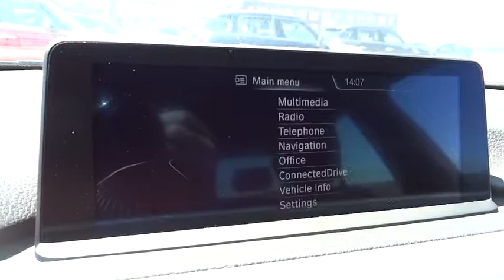2014 BMW 3 Series San Francisco, San Jose, Oakland, Marin, bay area, CA 141697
2014 BMW 3 Series
2014 BMW 3 Series M SPORT PKG - Stock#: 141697 - VIN#: WBA3A9G56ENS64623

DRIVER ASSISTANCE PACKAGE -inc: Rear View Camera Park Distance Control, HARMAN/KARDON SURROUND SOUND SYSTEM, HEATED FRONT SEATS, M SPORT -inc: chrome rings around A/C and radio controls sport instrument cluster and signature key Aluminum Hexagon Interior Trim Shadowline Exterior Trim Anthracite Headliner Delete Sport Leather Steering Wheel M Sport Package Estoril Blue Matte Highlight Trim Finishers Delete Front Fog Lights Without Lines Designation Outside Aerodynamic Kit Sport Seats M Sport Suspension Wheels: 18 x 8 Fr & 18 x 8.5 Rr (Style 400M) Star-spoke Tires: P225/45R18 Fr & P255/40R18 Rr Mixed Summer Increased Top Speed Limiter M Steering Wheel, NAVIGATION SYSTEM W/TOUCHPAD -inc: Remote Services Advanced Real-Time Traffic Information BMW Online & BMW Apps Enhanced USB & Bluetooth w/Smartphone Integration Instrument Cluster w/Extended Contents, PREMIUM PACKAGE -inc: Dakota Leather Upholstery Satellite Radio 1 year subscription Comfort Access Keyless Entry Lumbar Support, TRANSMISSION: SPORT AUTOMATIC W/SHIFT PADDLES, Turbocharged, Rear Wheel Drive, Power Steering, ABS, 4-Wheel Disc Brakes, Brake Assist, Aluminum Wheels, Tires - Front Performance, Tires - Rear Performance, Sun/Moonroof, Sun/Moon Roof, Heated Mirrors, Power Mirror(s), Integrated Turn Signal Mirrors, Rear Defrost, Intermittent Wipers, Variable Speed Intermittent Wipers, Rain Sensing Wipers, Power Door Locks, Fog Lamps, Daytime Running Lights, HID headlights, Automatic Headlights, Headlights-Auto-Leveling, AM/FM Stereo, CD Player, MP3 Player, HD Radio, Steering Wheel Audio Controls, Auxiliary Audio Input, Premium Sound System, Power Driver Seat, Power Passenger Seat, Bucket Seats, Mirror Memory, Seat Memory, Premium Synthetic Seats, Pass-Through Rear Seat, Rear Bench Seat, Adjustable Steering Wheel, Trip Computer, Power Windows, Leather Steering Wheel, Remote Trunk Release, Keyless Entry, Universal Garage Door Opener, Cruise Control, Climate Control, Multi-Zone A/C, Rear A/C, Woodgrain Interior Trim, Auto-Dimming Rearview Mirror, Driver Vanity Mirror, Passenger Vanity Mirror, Driver Illuminated Vanity Mirror, Passenger Illuminated Visor Mirror, Floor Mats, Bluetooth Connection, Engine Immobilizer, Security System, Traction Control, Stability Control, Front Side Air Bag, Telematics, Tire Pressure Monitor, Driver Air Bag, Passenger Air Bag, Front Head Air Bag, Rear Head Air Bag, Passenger Air Bag Sensor, Child Safety Locks